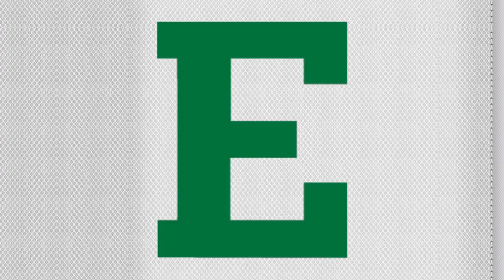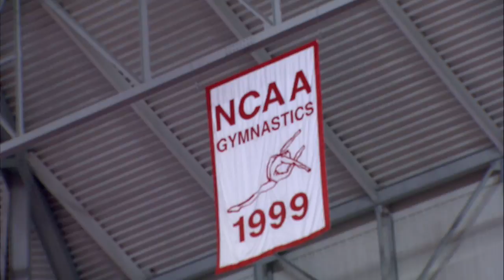GYMvsEMU ISU LIVE